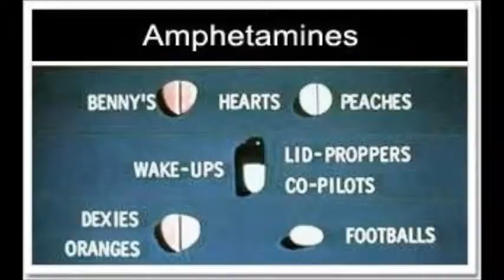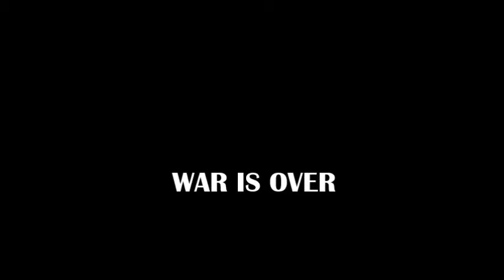Mad River - Amphetamine Gazelle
Artist/Group : Mad River

Title : Amphetamine Gazelle

Year : 1968

Origin : Yellow Springs, Ohio, USA